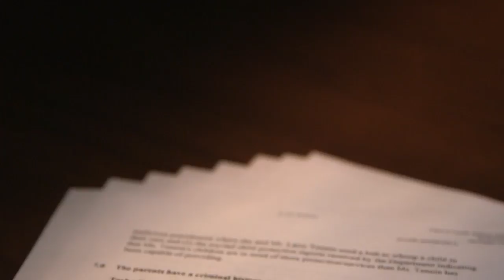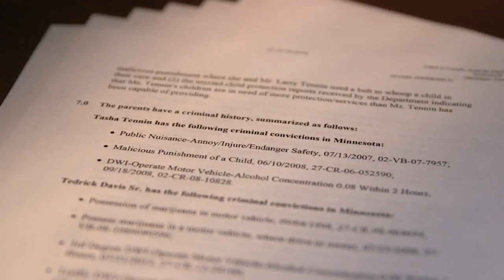Brooklyn Park Girl Found, Home Deemed 'Unfit For Human Habitation'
The search and discovery of a missing girl in Brooklyn Park has revealed a tumultuous home environment - including an unexplained death of one of her siblings, Jeff Wagner reports (2:56). WCCO 4 News at 10 - June 18, 2018